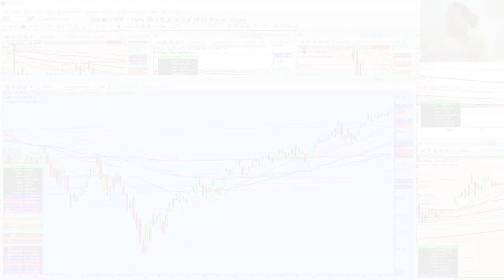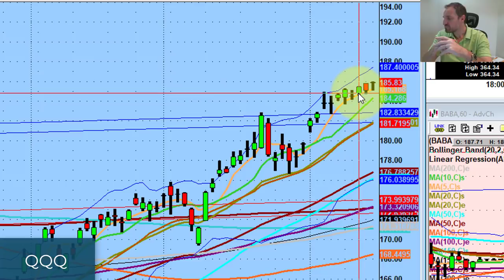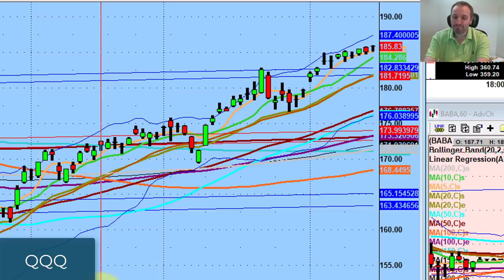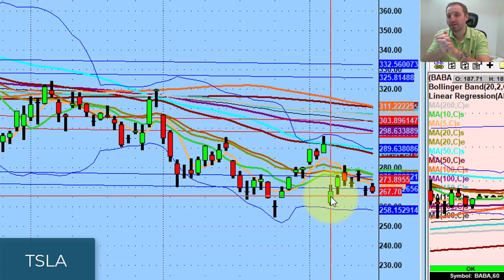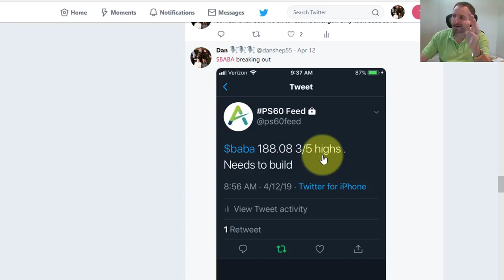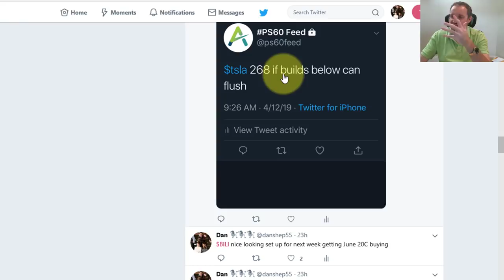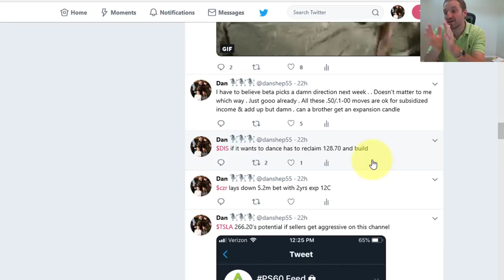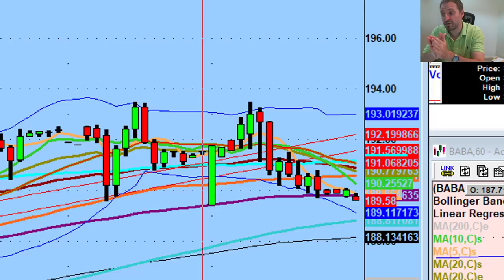Adjusting To Market Intervals